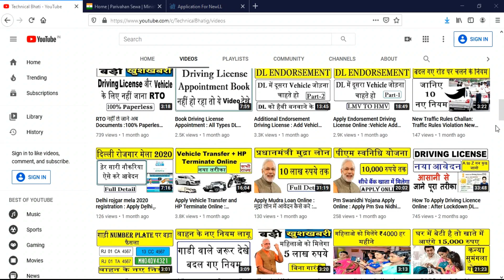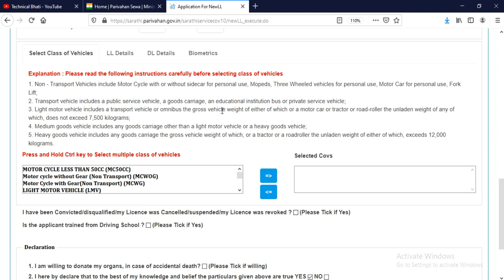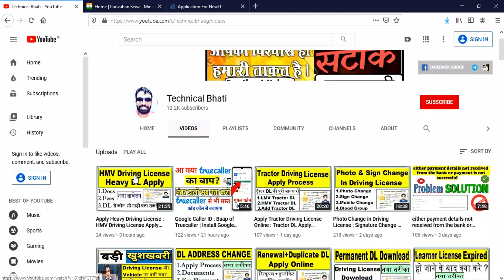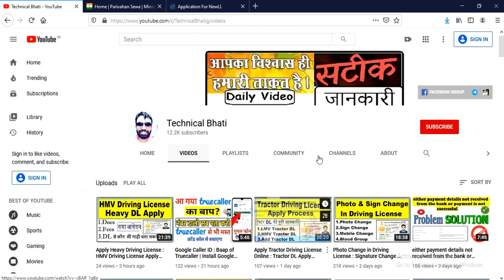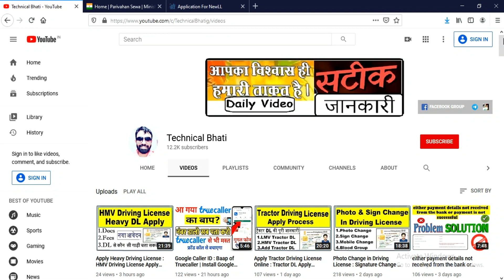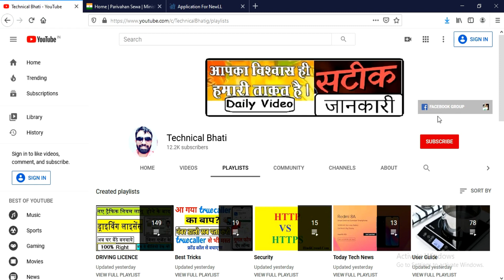LMV DL से कौन कौन सी गाड़ी चला सकते है ? : LMV DRIVING lICENSE VEHICLE DRIVE : LMV Vehicle List